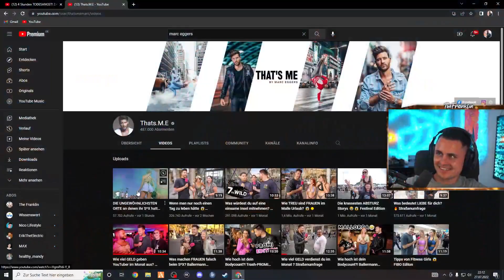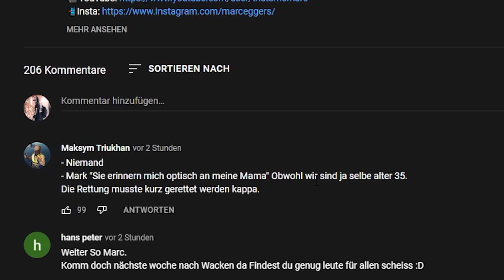SEGGS auf dem FESTIVAL? Krasseste Orte wo man Seggs hatte 😂I The Franklin Reaktion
DIE UNGEWÖHNLICHSTEN ORTE an denen ihr S*X hattet 😱😂 Festival Edition

ᵂᴱᴿᴮᵁᴺᴳ